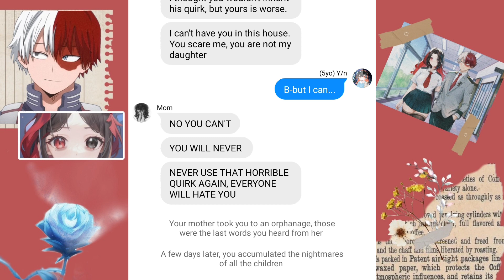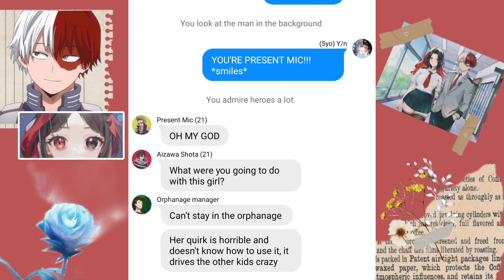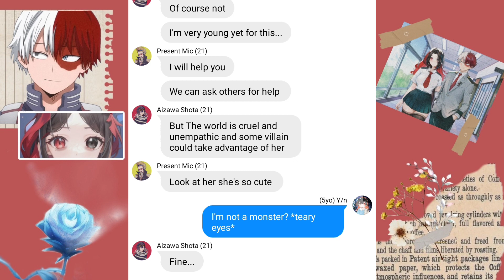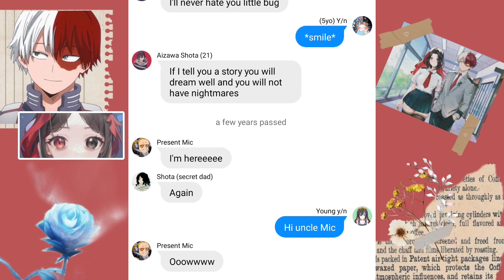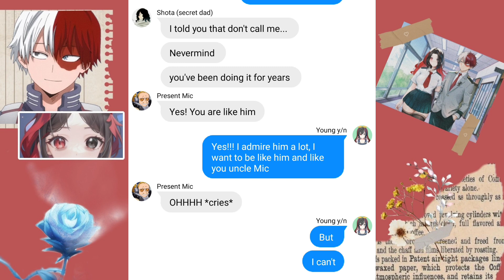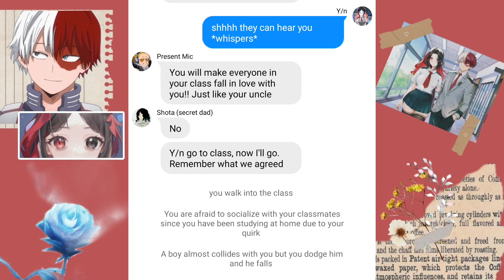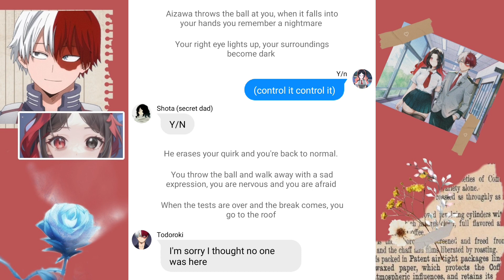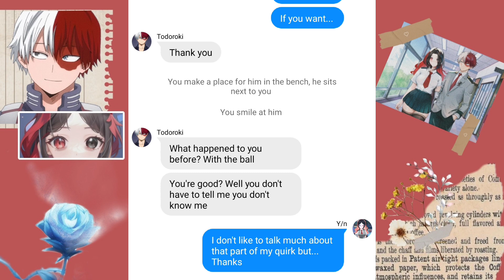Shoto Todoroki x y/n fanfic❄️🔥 Ep.1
If you have some requests you can leave it in
comments✨✨

Say hello from my part, he has a lot of talent

Follow me to talk to you, I upload aot memes, edits, polls and other short videos !!

🎵 Music that I usually use for my videos and Credits :

By Kijugo

*I'm not the owner of the characters*
*I'm not the owner of the tiktoks*